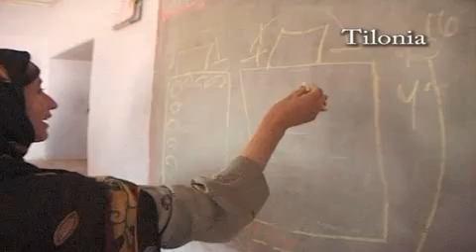Rocketboom Feb 22, 07 re Barefoot College in India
Featured is a story about an enginnering school in India that teaches illiterate women to design and setup solar energy systems in remote vilages.